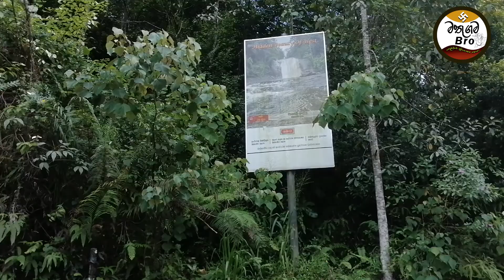Makeli Ella | මාකෙළි ඇල්ල | Makeliya Ella Sri lanka | Matugama bro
Mathugama Bro